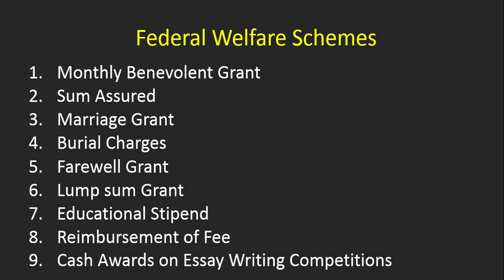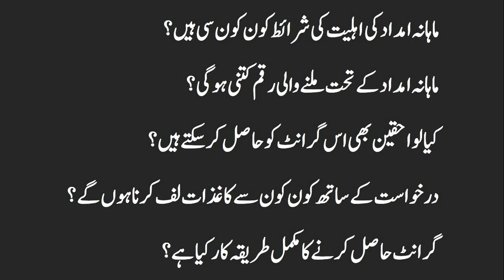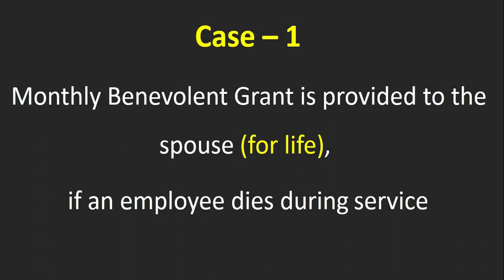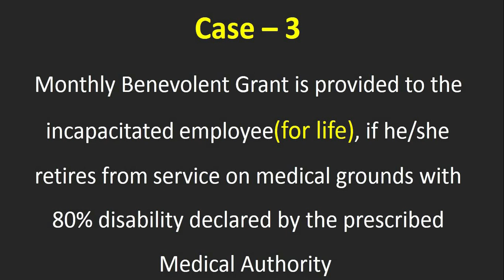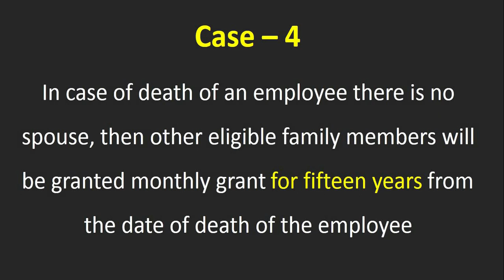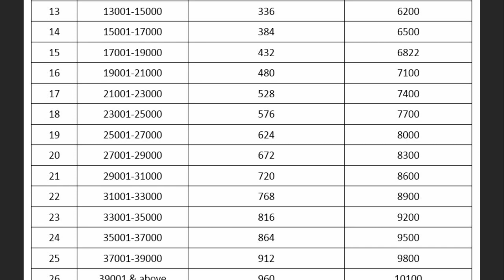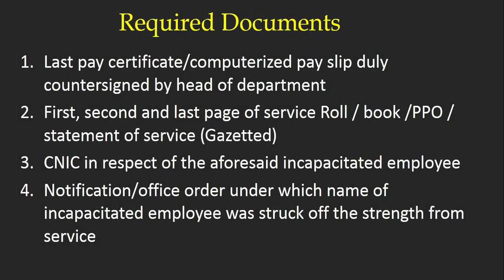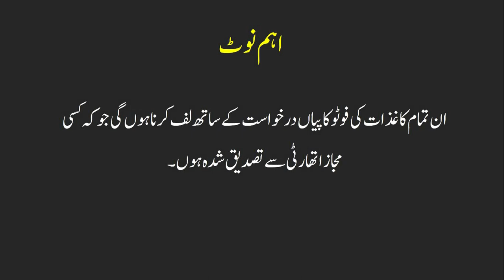Monthly grant for Govt employees after death or disability || Benevolent Fund Monthly Grant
Today, we will talk about Monthly Benevolent Grant which is paid by the Federal Employees Benevolent & Group Insurance Funds to employees who die during service or after retirement or retire on medical grounds. You will learn, how to get a monthly grant from the benevolent fund for Govt employees after death or any disability or retirement? After the of Govt. employee, the eligible family members can get a monthly grant from the benevolent fund. You can get full details of the amount, application form, rules, and procedure.